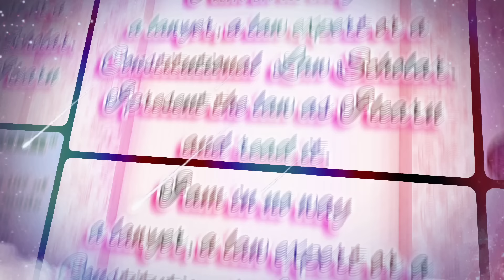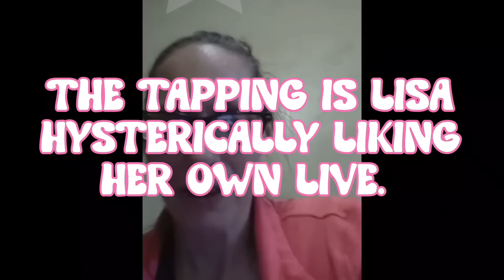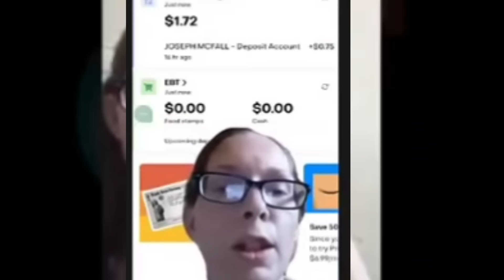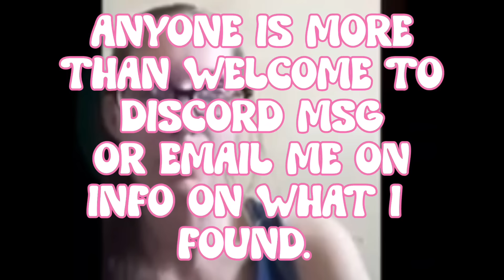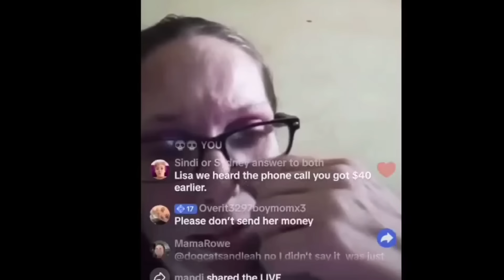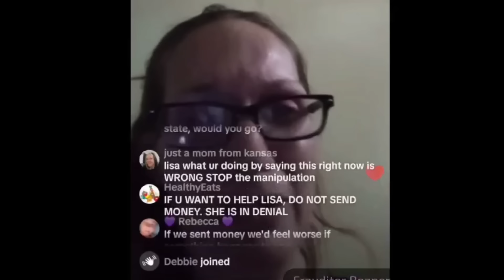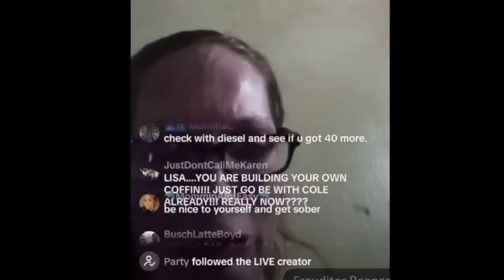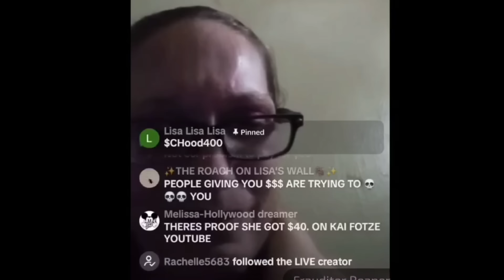Lisa Richard - Scammer....Rehabs, Clinics & Lies Oh My!